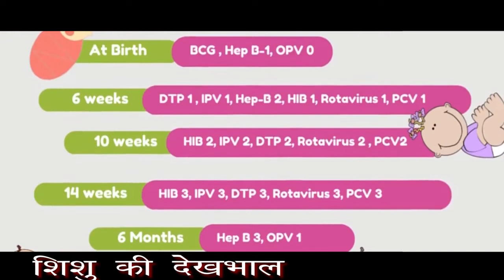Shishu Ki Dekhbhal | Baby Care Tips : How to Take Care of a Newborn Baby | Health Tips- 2022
The first few months with your newborn can be chaotic and overwhelming for first-time parents. You will get all kinds of contradicting advice from everyone about newborn baby care tips. Deciding what advice to follow in regards to newborn care can be confusing. Therefore, watch this video to know more about how to take care of a newborn baby.

Caring for a newborn is exhausting and challenging, but it is also one of the most wonderful and rewarding experiences of your life. This video will take you through some highly effective tips for newborn care after birth. First-time parents of a newborn can be quite perplexed about several aspects of newborn baby care like baby baths, massages, and diapering. This video will help new moms care for their newborns with confidence.